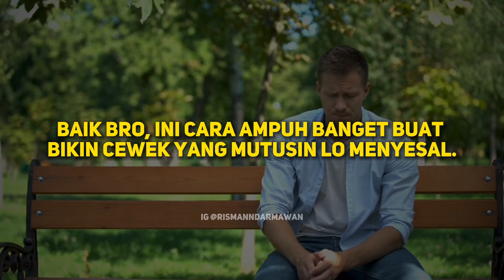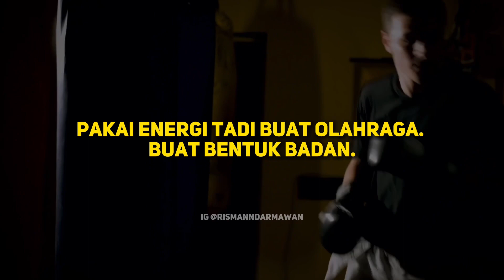Cara Bikin Mantan Lo NYESEL NINGGALIN LO‼️